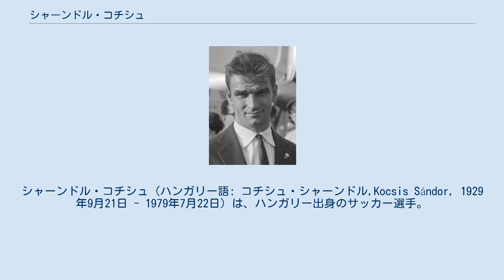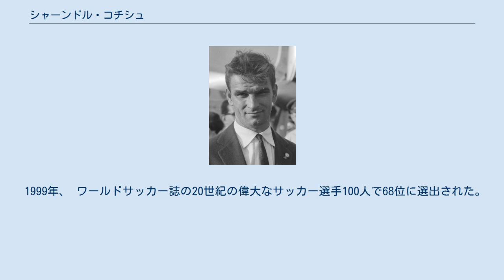シャーンドル・コチシュ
ブダペスト・ホンヴェードの選手
シャーンドル・コチシュ (ハンガリー語: コチシュ・シャーンドル,Kocsis Sándor, 1929年9月21日 - 1979年7月22日）は、ハンガリー出身のサッカー選手。
ポジションはフォワードで、主にセンターフォワードを務めた。
 177cmと目を引くほどの長身ではなかったがヘディングを得意とし、黄金の頭という異名を取った。
1950年代前半にマジック・マジャールと呼ばれたハンガリー代表の中心選手の一人で、1954年に開催された第5回ワールドカップ・スイス大会で11得点を挙げ得点王となった。
この時の1試合平均2.20得点（＝5試合で11得点）という記録は2014年の時点で破られていない（第6回ワールドカップ・スウェーデン大会におけるジュスト・フォンテーヌは、6試合で13得点＝1試合平均2.17得点である）。
 1956年のハンガリー動乱の影響でスペインに亡命し、以後はチボル・ゾルターンとともにFCバルセロナ（当時はCFバルセロナ）でプレーした。
 晩年は胃がんのほか、アテローム性動脈硬化を患い左足を切断した。
1979年7月22日に49歳で亡くなったが、誤って病院から転落をしたとも、自ら飛び降りたとも言われている。
 1999年、 ワールドサッカー誌の20世紀の偉大なサッカー選手100人で68位に選出された。